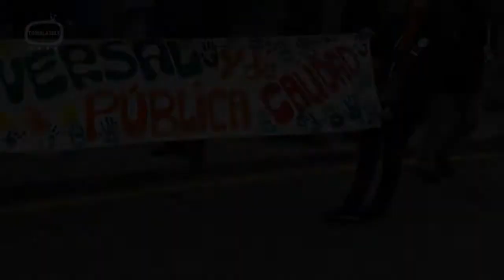Concentración Hospital Clínico de Madrid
Madrid: 12:00h - 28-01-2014 - MareaBlancaForever SanidadPública Concentración en el Hospital Clínico de Madrid en celebración de la retirada del proyecto de privatización sanitaria de seis hospitales públicos de Madrid.